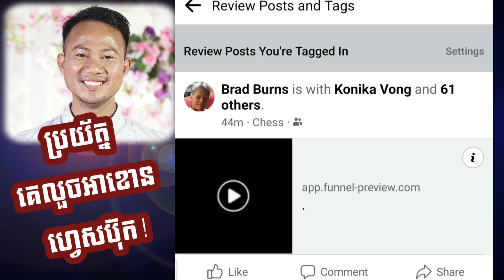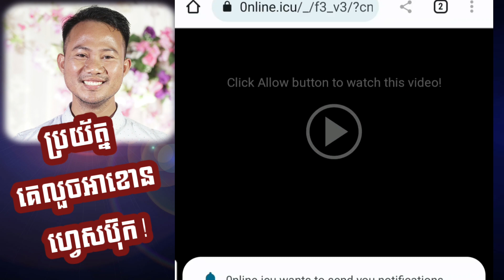Be careful, your Facebook account can be hacked!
Your Facebook account is vulnerable if seeing this tagging